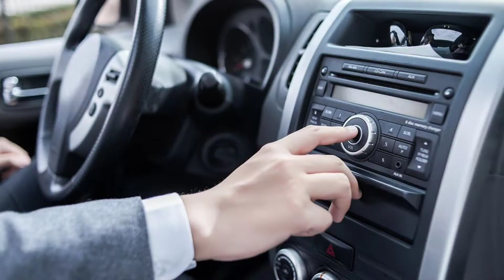"What You Know About Rolling Down in the Deep?"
Astronaut in the Ocean literally is making me go insane. it's like Among Us 2. meme